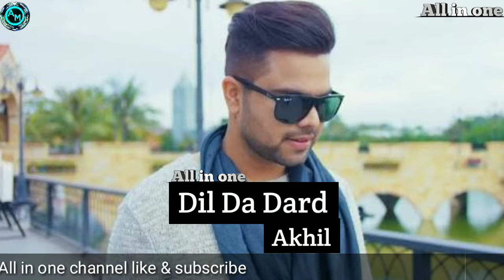Dil_Da_Dard_(Full_Song)_Akhil_Punjabi_Love_Song_Latest_Punjabi_Songs_2017 || by All in one